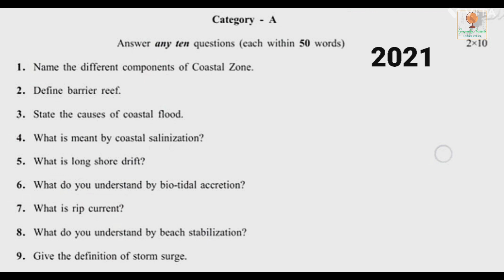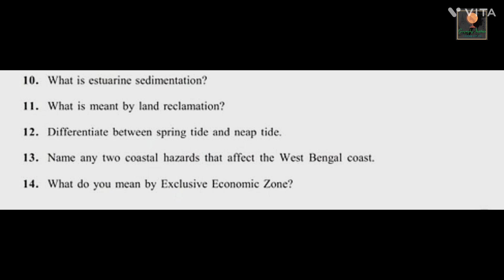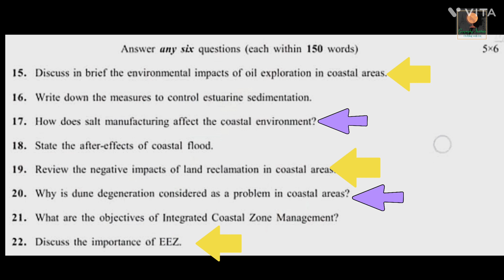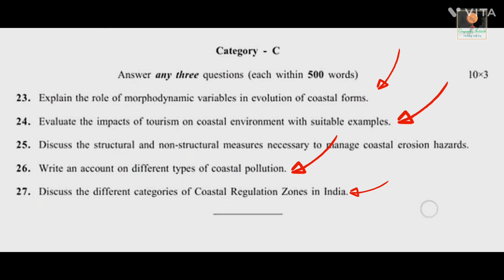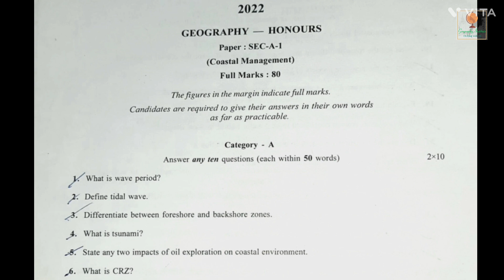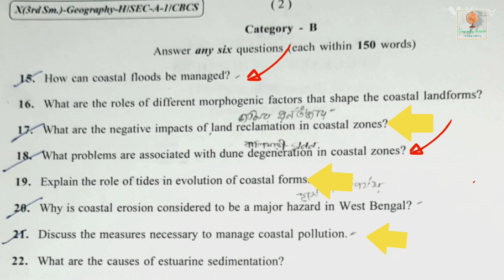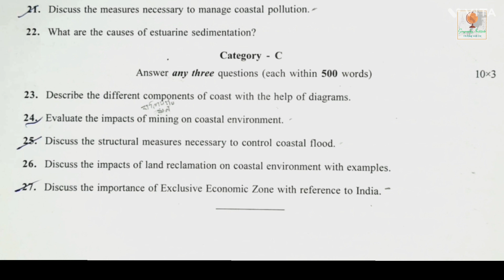Previous Year's Questions 2021 & 2022 of Coastal Management||By-Sagarika Nag#geography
This video is based on 3rd SEM Coastal Management paper. In this video I discussed about previous years questions with details discussion and important marks also. I hope this video will help you .